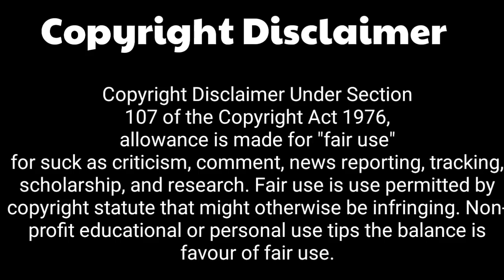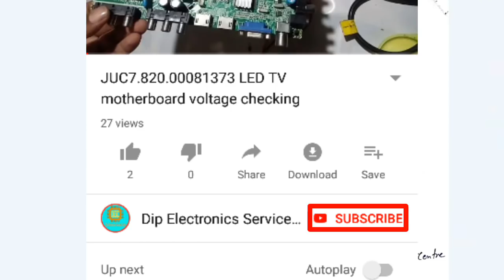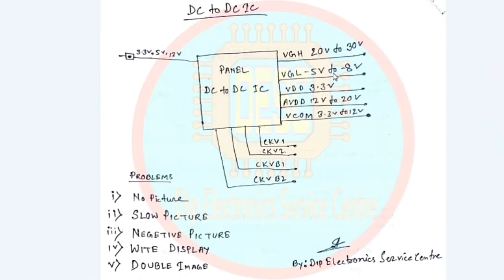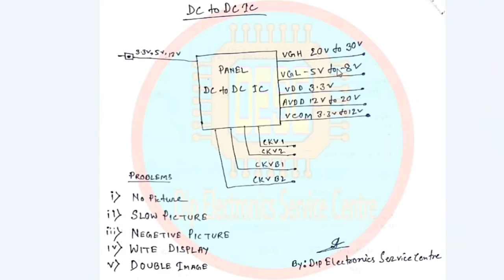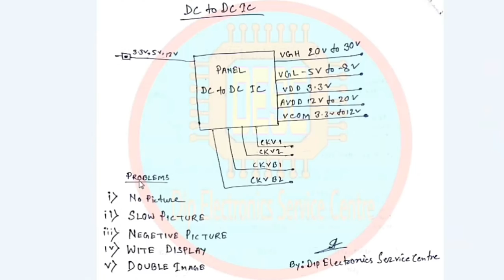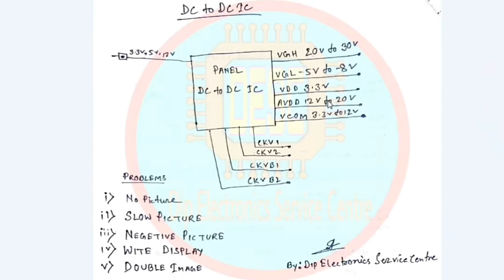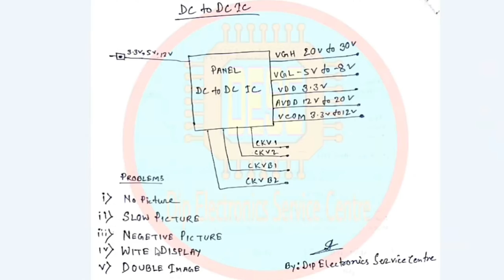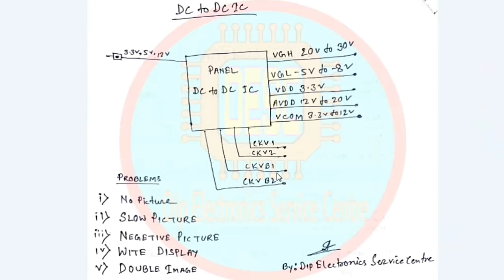LCD LED TV'S Dc to Dc IC explain in detail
LCD Lev TV's dc to DC IC explain in detail | panel dc to DC IC explain

About this Video:
In this video I'm telling about LCD led tv panel dc to DC IC explain. If you want to know about how to work dc to dc IC then see this video till the end.

About this channel:
I'm uploading video about my own work like electronics gagets repairing video(Laptop, Desktop motherboard, LCD/LED TV, etc repairing)

Requested topic:
panel dc to DC IC voltage checking
LCD led TV dc to DC IC explain
how to check panel dc to DC IC
how to repair panel

Voice:- in this video I'm used my own voice